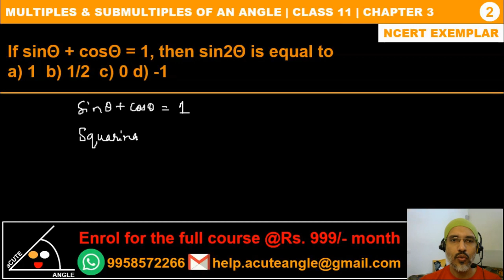Class 11th Maths Chapter 3 in Hindi | Multiples and submultiples of an angle | NCERT Exemplar Part14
Class 11th Maths Chapter 3 in Hindi deals with trigonometric functions of multiples and submultiples of an angle.  It is one of the most interesting and difficult sections of Chapter 3 of Class 11th maths. NCERT Exemplar problem from Class 11th Maths Chapter 3 which is solved in Hindi in this video lecture is as given below:
If sinΘ + cosΘ = 1, then sin2Θ is equal to
a) 1  b) 1/2  c) 0 d) -1
Concepts and formulas of Trigonometric identities from Class 11th Maths Chapter 3 which are used to solve this NCERT Exemplar problem is as given below
tan2x=2tanx/1-tan^2x
cos2x = 1-tan^2x/1+tan^2x
sin2x= 2tanx/1+tan^2x